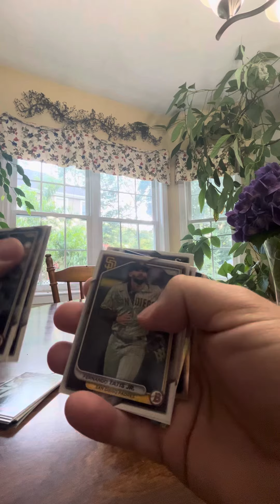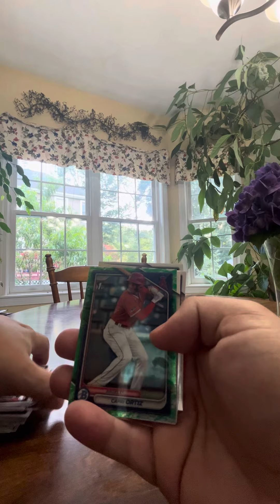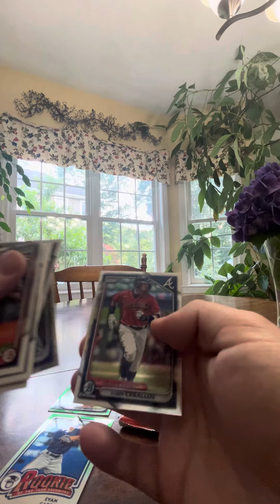Unboxing 2024 Bowman Baseball Retail Blaster Box Capri Ortiz 1st Chrome Green Refractor Pulled $30